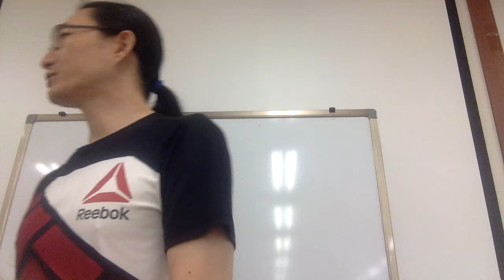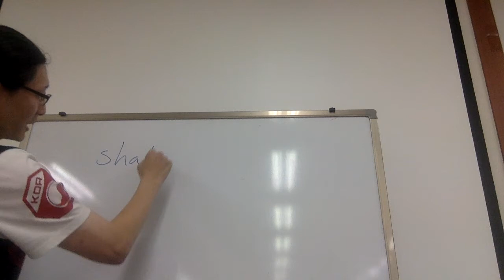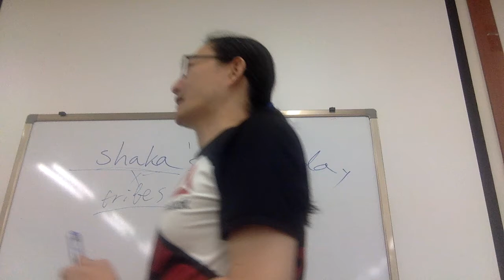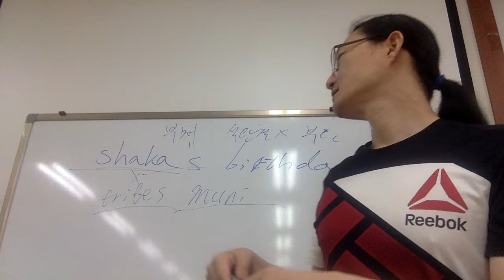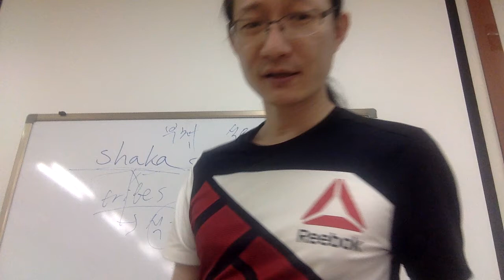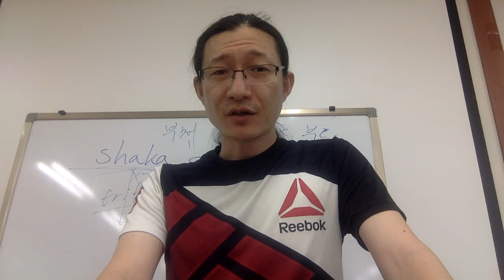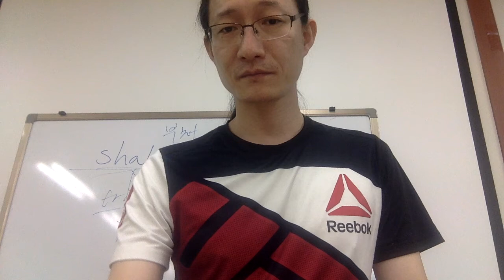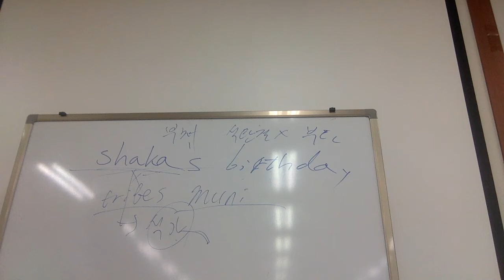Buddha's birthday in Korea Capt Jang English 연쇄교육 태평영술2